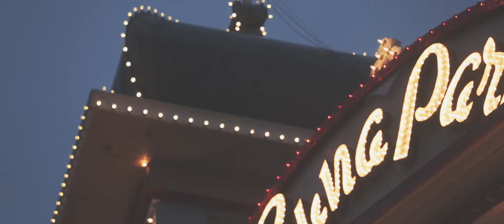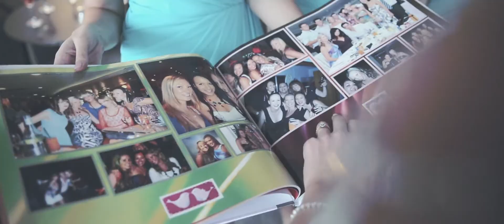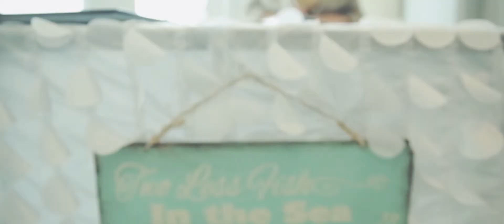Allison & Leigh - Allure Productions - Wedding Video Melbourne